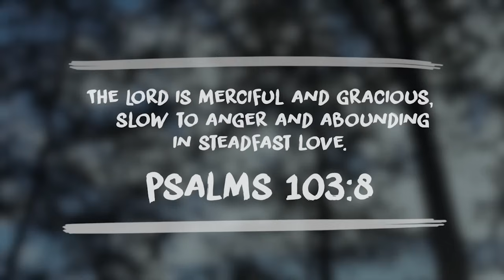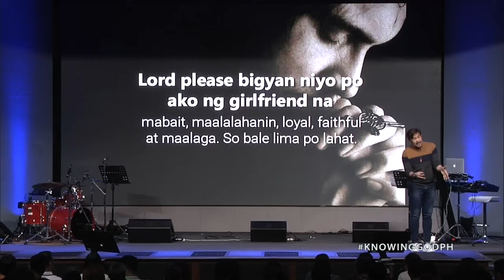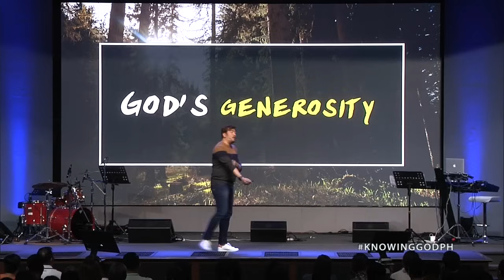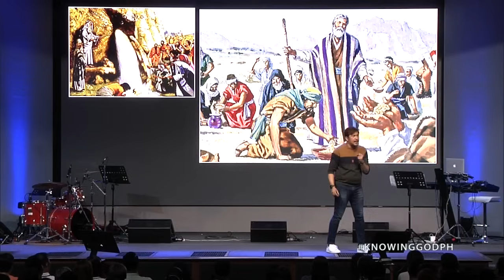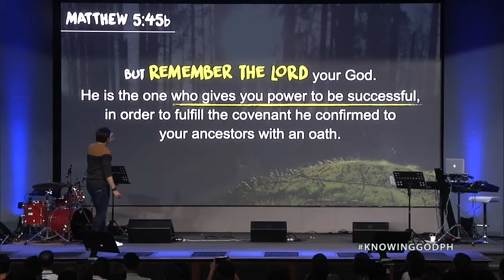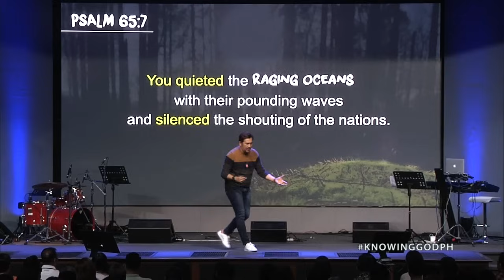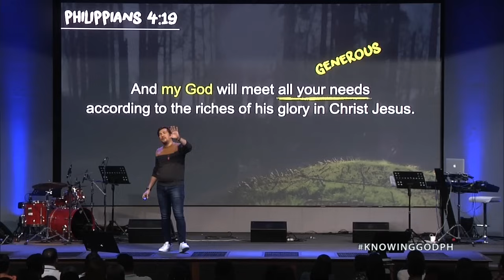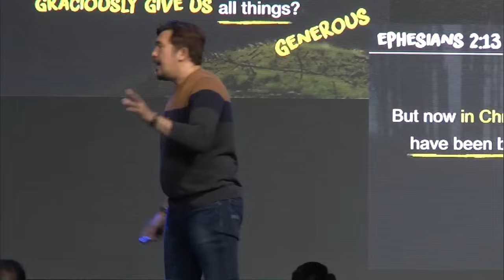God's Generosity (Taglish) - Jeff Eliscupidez